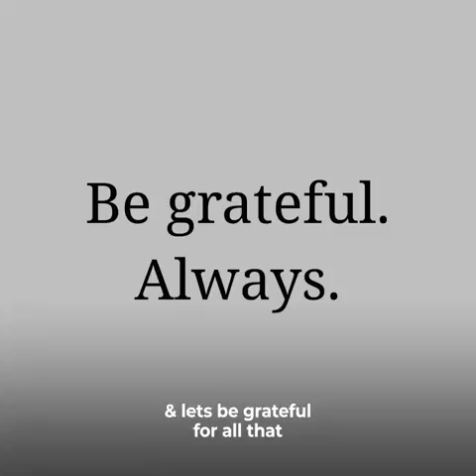Webtalk motivation and inspiration Webtalk get paid to be social Webtalk March to a billion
1 Get Paid to be Social with Webtalk My username is charm
2 We Share Abundance Home of the ever increasing WESA token
Multiply WESA is a sister site of We Share Abundance and you can join for just USD3 to enter the matrix
3 GoFounders OnPassive ​ AI meets IT Set your business on Autopilot, you will be forced to be successful, a Game Changer of the century.
4 Join the global ihub and start mining helium for free, just get your device!